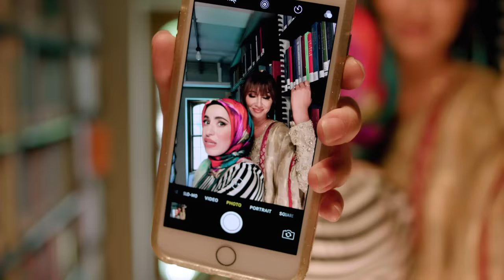Mona Haydar - Dog (ft. Jackie Cruz)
OMG! These numbers are CRAZY! Make sure you watch til the end to see what I'm talking about! ohmygodyouneedgod Lyrics below.

Lyrics:

If you think this song is about
I don’t what to tell you

Sheikhs on the DL
sheikhs in my DM
begging me to shake it
on my cam in the PM
Ridin in that audi
Like a saudi arabian

A teacher? A guru?
Mm, you just some doo-doo
Said I own the whole souk
But you just sell produce
Boy you ain’t got no juice
Boy you drive an old coup
Too little for your ego n i cannot give you no boose

Say my voice is haram
Cuz you getting turned on
Boy you might need Qur’an
Boy you need to turn down
Got my full hood on

See them thirsty
Seedy sidis
in their sidi suits
Kufis, turbans
And the prayer beads they rockin too
Twitter insta we can hear those howls
— when sun sets tryna hunt me down

Say you can save my spirit
But you’re a dog at night
We can see right through him
he’s a dog

If I’m all you need
Tell me how come
You gotta wife
Smell that reefer in his kufi
He’s a dog

Not a yummy cookie
No looky looky looky
I am not a rookie
Better watch out for 3aduki
Min fadlak Ghudd basarak
Min fadlak Ikhsha rabbak

Spiritually violent
Deviant but hiding it
You can’t sell enlightenment
Laugh at your entitlement

Panel on women
Only dudes
Um, excuse me
Really? Rude

Emotional terrorist
Thinking that you’re errorless
But you need a therapist
Boy you need an exorcist
Throwin up them Jinns n ghosts
not-fly list

Baby, habibti Pretty please
But you Work at Chuckie Cheese
You get grays
They don’t age
Robbing Cradles
Middle aged

he’s a dog

You gotta wife

He’s a dog

begging me to shake it on my cam in the PM”

sorry I have allergies
Allergic to your salary
And when you call me sweety
You are givin me a cavity
Boy you’re too much calories
Obsessed with my anatomy
And your flattery just a mirror
for your vanity

I’m sorry I have allergies
Don’t ever call me sweetie
You are giving me a cavity
for your vanity

You need God